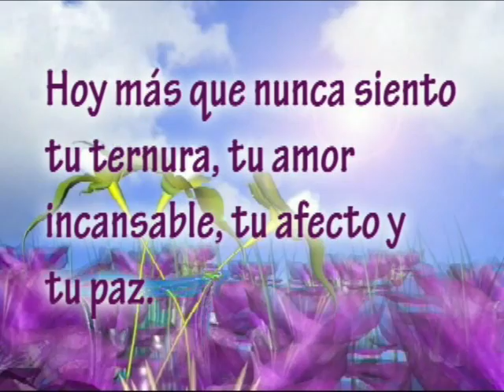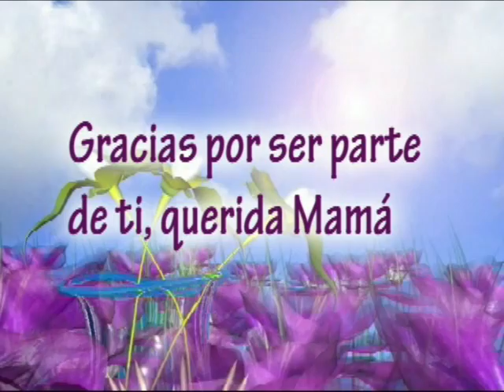NICOLAS VALDEZ CASO, CANCION A MAMÁ,- ENRIQUE MEIGGS ILO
Canción a mamá, alumnos de 6to grado de primaria 2016